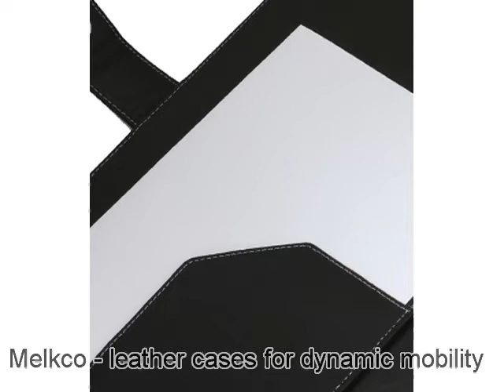Melkco Tasche Leder Etui cuir ~MSI Wind U100/U100X (3-cell Battery) Book Type (Black)